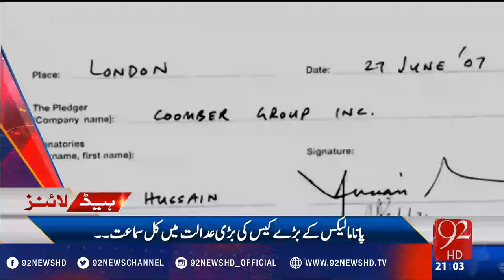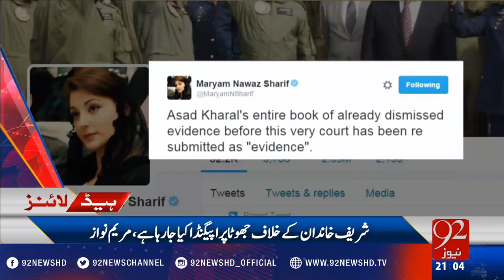Headlines 09:00PM 14-11-2016 - 92NewsHD